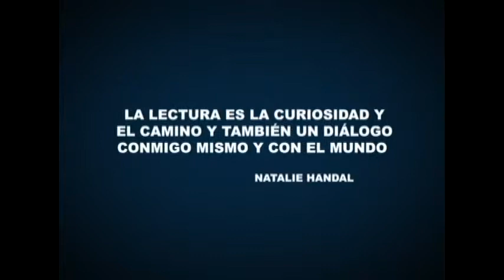Leer para Comprender Natalie Handal